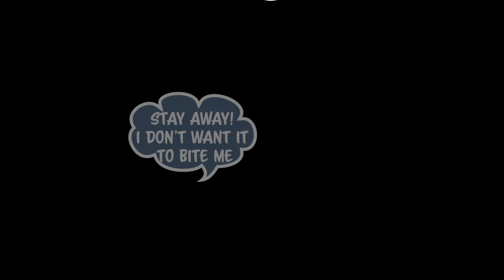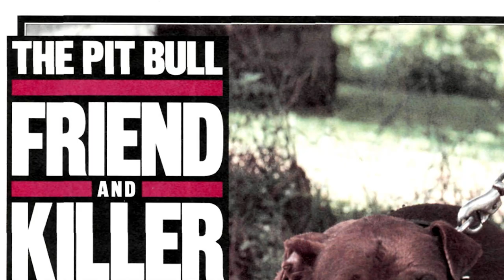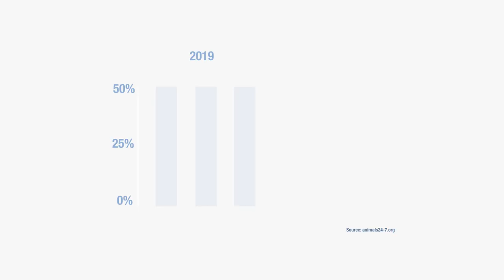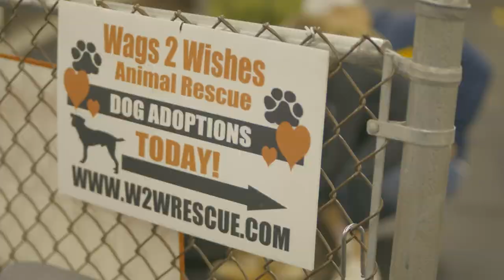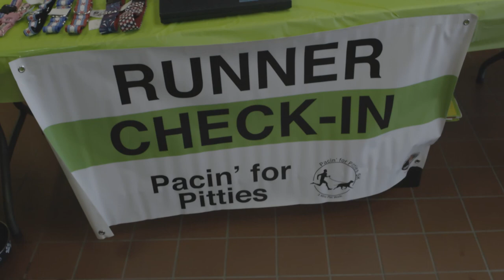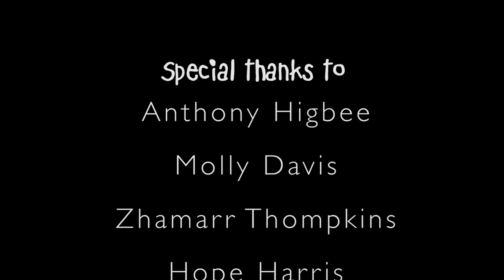Documentary: For the Love of Pits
Produced, directed and cinematography by Nia C. Brown and Megan Smith

This documentary digs into the history and stereotypes of pit bulls. We explore to answer the question, "Are they truly natural born killers, or is it in how they were raised?"